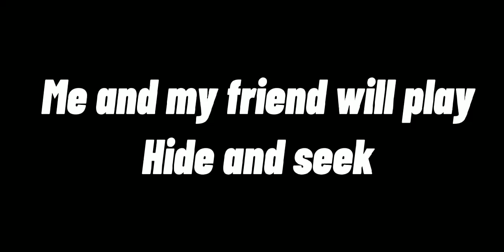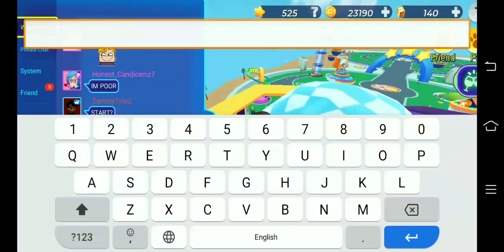HIDE AND SEEK if you find me you will get FREE MYTHICAL | Zelan bg